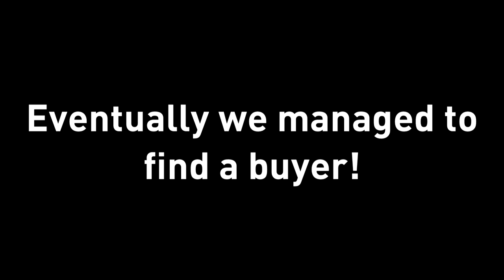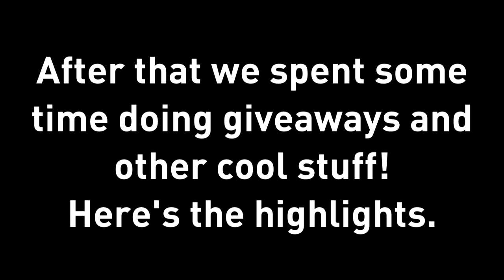Growtopia - BUYING FOCUSED EYES AND CHIMERA WINGS!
Hey everyone.
I've spent the last 9 months gathering Growtokens, logging in day after day to complete the daily quest...but it's finally done. One of my main goals from the day I started Growtopia this time in 2014 was to get Focused Eyes at some point. I never thought I could do it, but here I am. I also got the Chimera wings which were a nice bonus too. This is my first Growtopia video and hopefully the first of many more to come.

Song(s) Used:
LFZ - Popsicle
Jim Yosef - Forces (feat. Ivan Jamile & Kédo Rebelle)